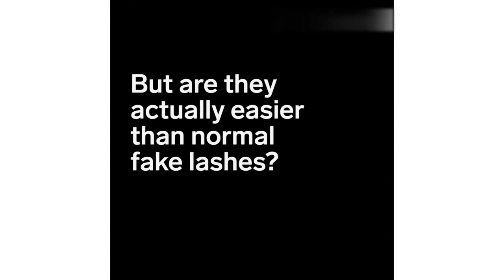4pcs/set Magnet Magnetic Eyelashes Extension Kit 3d Nylon Soft Magnetic False Eyelashes